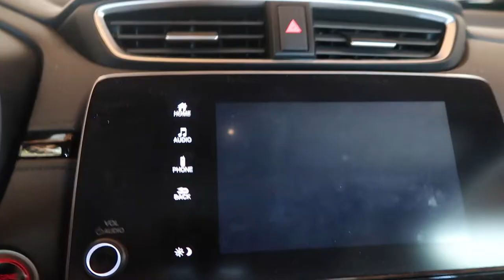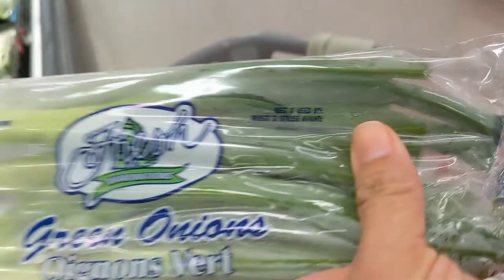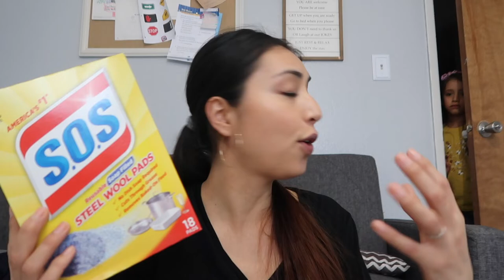TARGET SHOPPING DURING PANDEMIC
Hey guys come shop with me during this pandemic. In this vlog I go target shopping. It was quite the experience shopping with during this pandemic. Come along for the ride on this target shop with me. I also show you my target haul. Let me know if you are enjoying these quarantine vlogs.